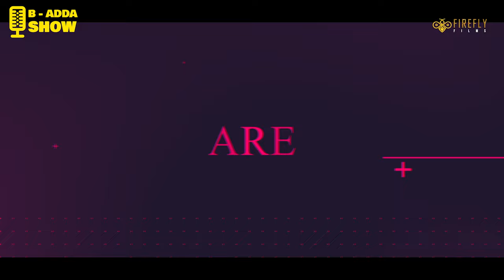B Adda - EPISODE 06 | Bedabrat Borah at AEC HOSTEL 2 | @ZEROTHDRAMA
Beda's Adda - A web show by Bedabrat Boarh at Assam Engineering College

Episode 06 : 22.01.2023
Directed by : Bedabrat Borah
DOP: Joheb Ahmed
Creative by: Suprabhat Gope
Today's Guest : AEC, HOSTEL 02 (Assam Engineering College)
produced by : Firefly Films